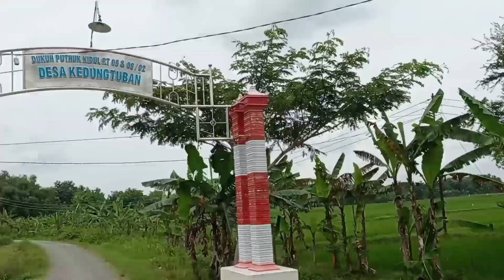NYEKAR KEMAKAM ALM BAPAK SEBELUM HARI H // NGIRAS NGIRUS SEKALIAN